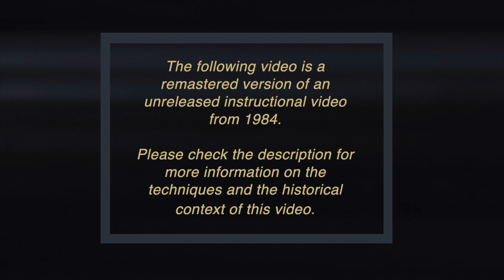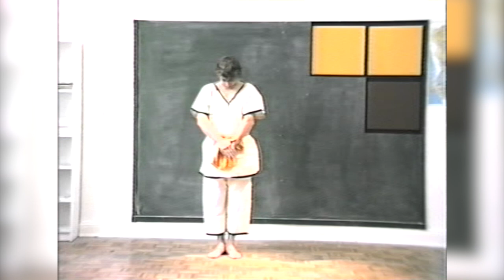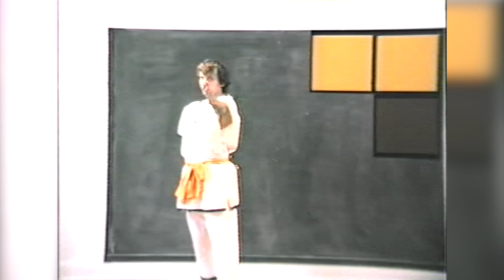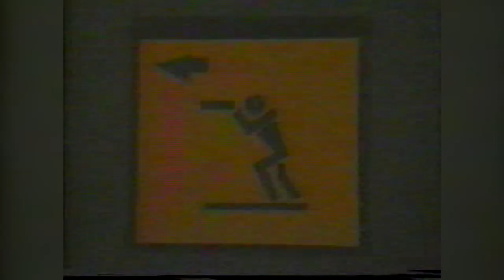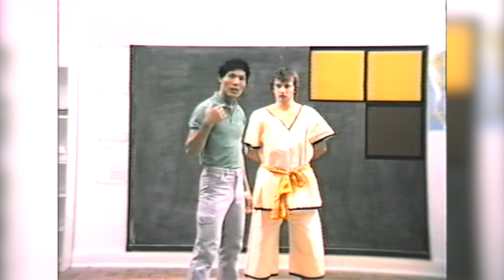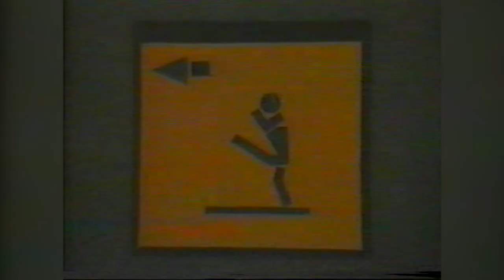PAHUYUTH - Kampfkunst Lehrvideo von 1984 (Techniken für Anfänger, Muay Thai, Boran, ..) [Remastered]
📌 In diesem bislang unveröffentlichten Lehrvideo zeigt ein Lehrer die ersten 15 von insgesamt 45 Grundtechniken des Pahuyuth nach dem Lehrplan von 1984.

📌  Die hier gezeigten Techniken und Konzepte sind, bis auf ein paar Details (siehe unten), bis heute gültig und können im Pahuyuth, im Muay Thai, im Muay Boran und vielen anderen Kampfkünsten und Kampfsportarten angewendet werden (z.B. MMA, Kickboxen, Muay Chaiya, Muay Thasao, Muay Korat, Muay Lopburi, Muay Lao, Bokator, Pradal Serey, Lethwei, uvm.).

📌 Weitere Informationen und ein Changelog der Techniken finden sich in unserem Blogbeitrag

📖 Historischer Kontext: Die Pahuyuth Schule wurde im Jahr 1975 als „Muai-Thai Studio“ in Berlin-West gegründet. Sie war die erste Schule in Deutschland, die das damals noch unbekannte „thailändische Kämpfen“ publik gemacht hat. Zu den Aufgaben dieser Lehrstätte gehörte es unter anderem den thailändischen Sportkampf (Muay Thai) und die thailändische Kultur in Europa zu fördern, weshalb man in jener Zeit häufig von "Thailändischem Sportkampf", den "Techniken der Thai" und "Muai Thai" (mit "i") sprach. Das Pahuyuth selbst ist kein Sport und streng genommen auch keine thailändische Kampfkunst (Thailand wurde erst 1939 gegründet). Nichtsdestotrotz ist es der Ursprung aller thailändischen und vieler südostasiatischen Kampfkünste und Kampfsportarten, weshalb man zu jener Zeit Teile des Pahuyuth (Insbesondere des MUAI) dazu verwendete, um hierzulande "Thai-Sport" und "Thai-Kultur" zu fördern.

Diese historisch bedingte Lesart des "Sportkampfes" findet sich auch in diesem 1984 produzierten Video wieder, welches den Auftakt für eine Reihe von Kampfsport- bzw. Kampfkunst-Videos darstellen sollte, jedoch aus organisations- und vertriebstechnischen Gründen nie veröffentlicht wurde. Stattdessen kam es 1989 zum Fall der Berliner Mauer und zur Wiedervereinigung. Der Sonderstatus Berlins entfiel und die Entwicklung des Muai-Thai Studios konnte eine noch authentischere Richtung einschlagen.

In den Neunziger Jahren, als das Thaiboxen, nicht zuletzt auch dank der jahrzehntelangen Grundlagenarbeit des Muai-Thai Studios, hinreichend bekannt geworden war, entwickelte sich das Muai-Thai Studio zur heute bekannten "Pahuyuth Schule" weiter. Der Fokus der Ausbildung verschob sich zunehmend auf Kämpfen mit und ohne Waffen (Pahuyuth) sowie auf den Schutz und die Pflege des überlieferten Freikämpfer-Wissens (Pahuyuth, Heilkunde und Saiyasart) durch Aufklärung und Unterrichtung.

Die Ausrichtung auf traditionelles Kampfwissen seitens der Pahuyuth Schule führte indirekt zur Entwicklung des Muay Boran in Thailand und zu einem wachsenden Interesse an traditionellen thailändischen Kampfkünsten weltweit. Bis heute gilt diese Schule als Wegbereiterin für die Entwicklung der thailändische Kampfkünste in Europa und dieses unveröffentlichte Video von 1984 ist ein Zeitdokument ihrer historischen Entwicklung.

📌 Durch die Integration der anderen Pahuyuth Disziplinen (Ling Lom, Messer, Schild, Schwert, Stock, Tuch) in den Lehrplan, wurden zwischenzeitlich kleinere Veränderungen im Curriculum der Anfängertechniken (Gelbgurt) vorgenommen. Der Großteil blieb jedoch gleich und bildet auch heute noch das Fundament für die Ausbildung an der Pahuyuth Schule in Berlin.

00:00 - Intro
00:14 - Einleitung
02:31 - Kämpfereid
04:30 - Lehrerbegrüßung (jetzt LS-01-03 )
05:35 - Hand- und Fußstellung (jetzt LS-01-01/02)
14:12 - Faust gerade (jetzt LS-01-04)
23:13 - Faust kurve (jetzt LS-01-05)
25:49 - Faust gemischt (jetzt LS-01-06)
29:50 - Fuß steigend (jetzt LS-01-07)
35:36 - Fuß parallel (jetzt LS-01-08)
41:56 - Fuß fallend (jetzt LS-01-09)
47:06 - Ellenbogen fallend (geändert zu LS-01-10, Ellenbogen steigend)
48:38 - Ellenbogen steigend (geändert zu LS-01-11, Ellenbogen parallel)
50:39 - Ellenbogen parallel (geändert zu LS-01-12, Ellenbogen fallend)
53:05 - Knie aus dem Stand (geändert zu LS-01-13, Knie mit Gegenzug)
56:20 - Knie mit Gegenzug (geändert zu LS-01-14, Knie mit Gegenrotation)
59:19 - Knie balancierend (jetzt LS-01-15, Knie mit Balance)
01:01:30 - Wiederholung und Zusammenfassung

📌 PAHUYUTH | Traditionelle Kampfkunst &
📌 Schule in Berlin, Deutschland | Pahuyuth.com